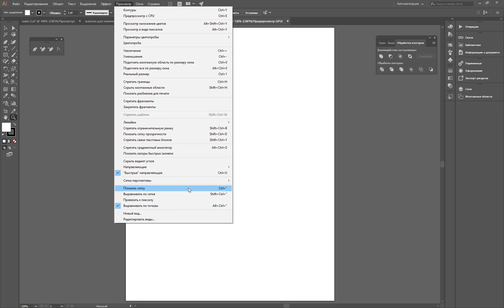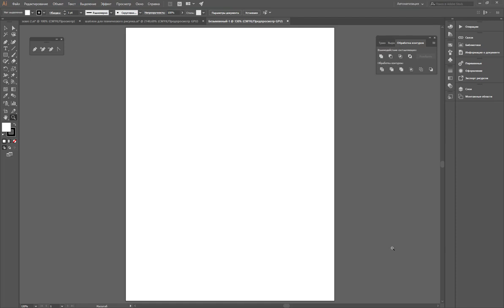Сетка в Adobe illustrator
Сетка в Adobe illustrator. Как изменить размер. Как скрыть. Быстрое сочетание клавиш.